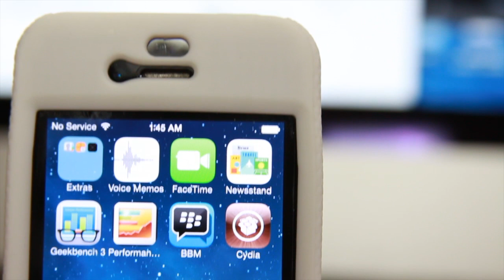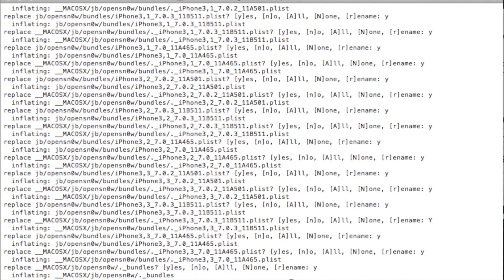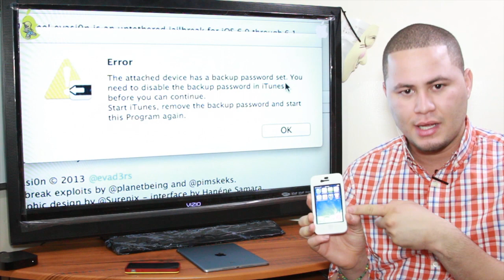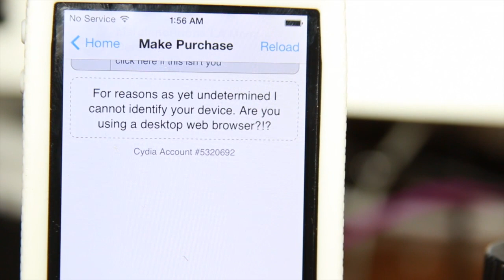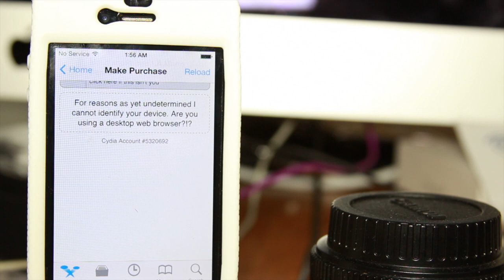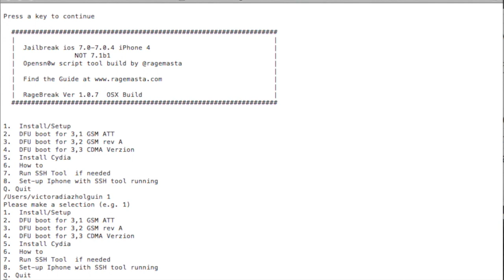Jailbreak iOS 7.0.4 Tethered SÓLO iPhone 4 (Pregunto) NO TUTORIAL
POR FAVOR RESPONDER LA PREGUNTA QUIEREN TUTORIAL O NO?
(La encuesta esta en el articulo)

Articulo con lo MAS RECIENTE del Jailbreak (Tweaks que ya funcionan el iOS 7)

Extensión de Firefox y Chrome que te avisa cuando subo un nuevo video:

Podcast oficial: Hablemos iOS.

Canal personal (subo cosas que no tienen que ver con Apple/iOS/Jailbreak... un turismo por varias ciudades):